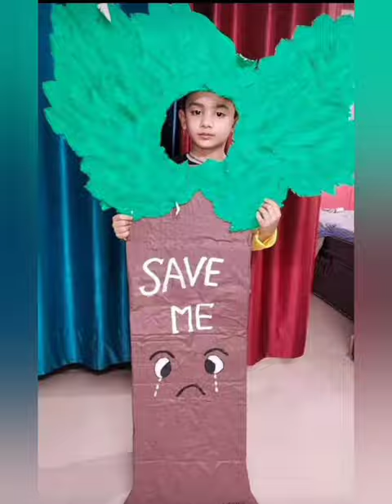South Indian theme kitty party /kya karte Hain hum kitty party mein /कैसे करते हैं हम किटी पार्टी